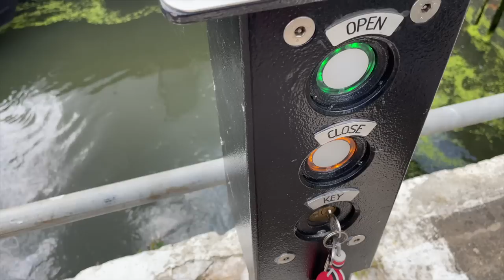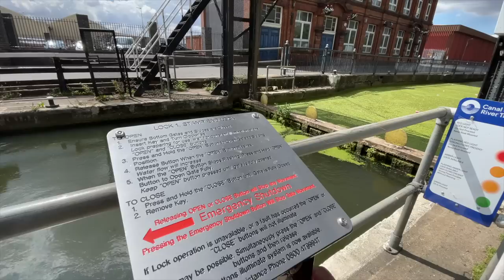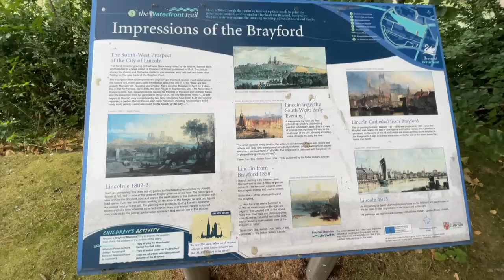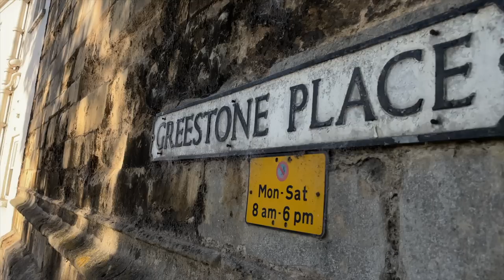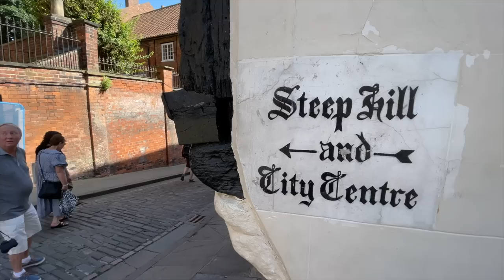LOVELY LINCOLN! - Narrowboat into stunning Lincoln and visiting the CATHEDRAL. - Episode 157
In this episode we take Laura Maisie into the stunning city of Lincoln and visit its amazing Cathedral.

Chapters/Timestamps
00:00 Start
00:05 Heading into Lincoln
06:05 The Glory Hole
08:39 Fran's most excellent reverse mooring
09:35 Rich takes an early morning walk to the cathedral
14:54 Fran's been to the market
16:20 Inside Lincoln Cathedral